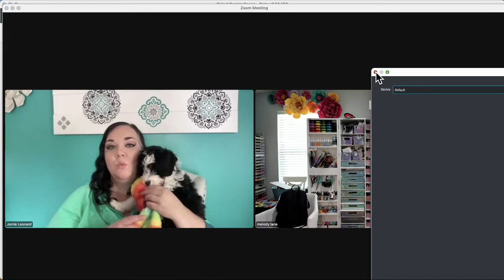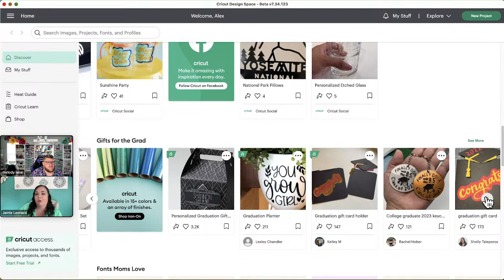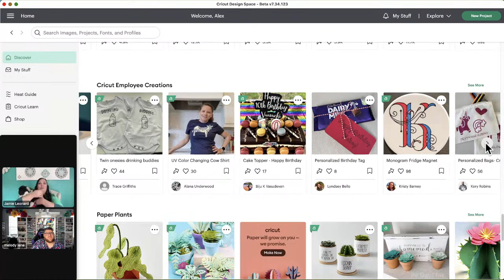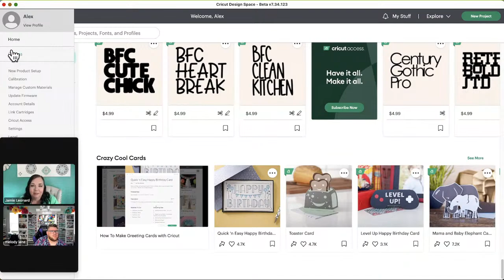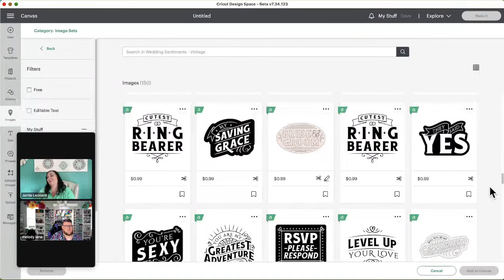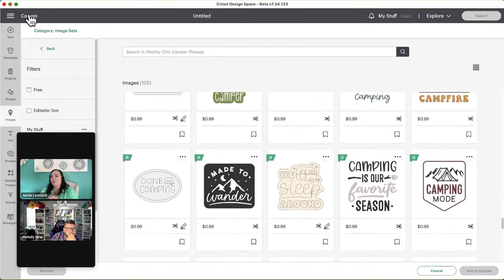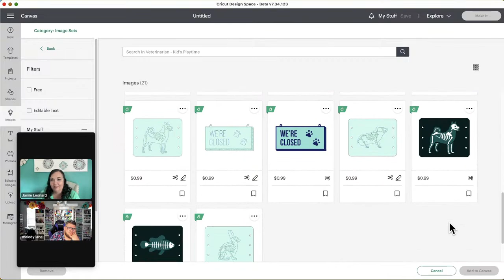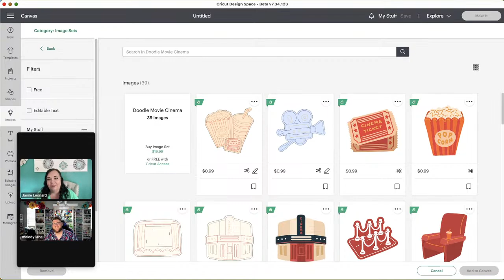New Image sets in Design Space with Alex & Holly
Use our discount code CREATE at cricut.com to get free shipping and save 10% off purchases of $100 or more.  codes can not be used on mystery boxes, machines, and access exclusive deals

NEW CRICUT CONTEST!  Make for Mom & win.  This is the easiest contest yet!  All you have to do is bookmark 5 of your favorite images, projects or fonts.